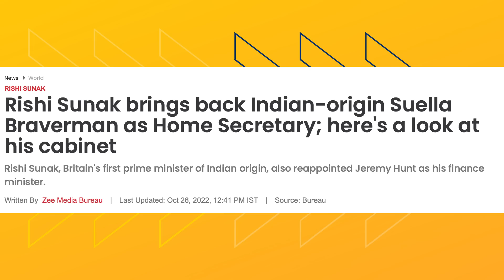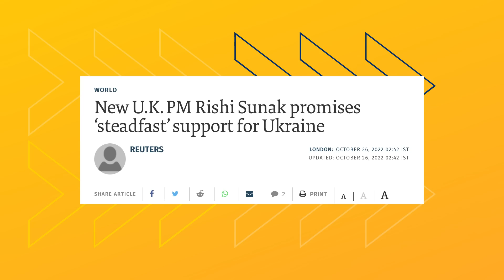Rishi Sunak Ne Maari Palti